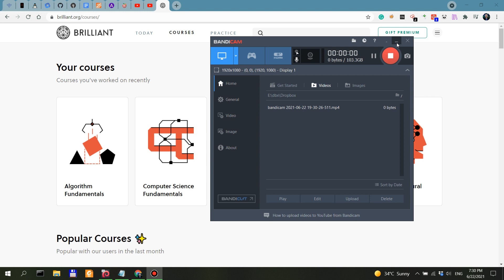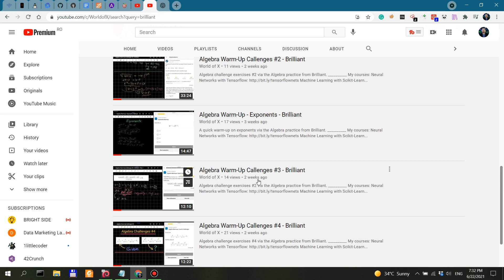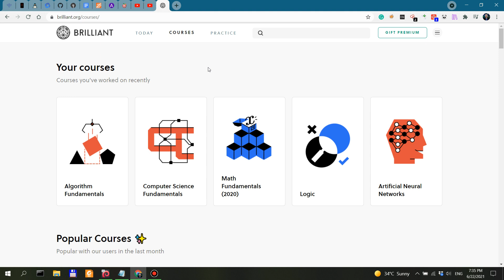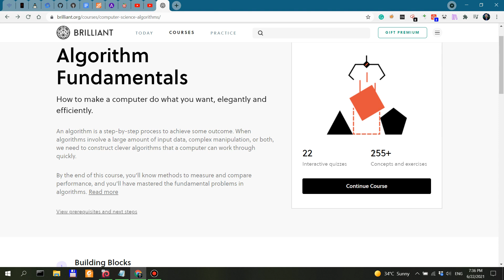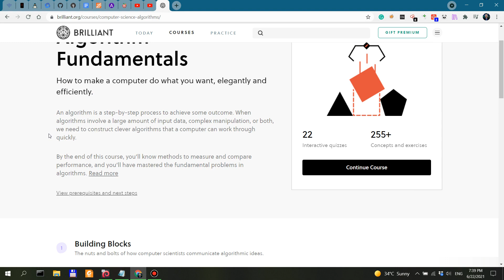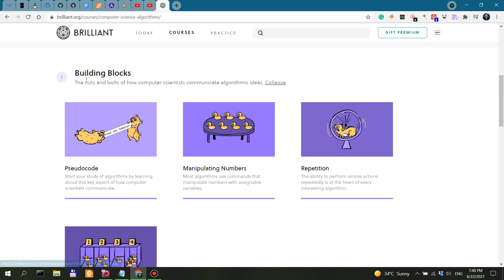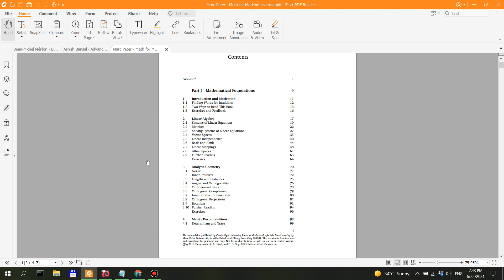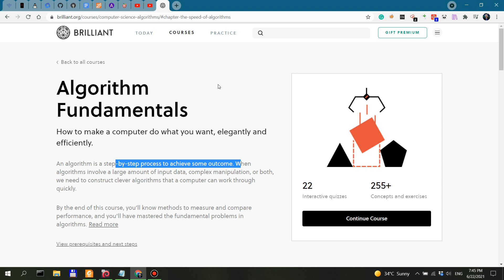If you don't learn Algorithms, You're Missing Out [Course Review]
________________________________________________________________________________________________ A quick overview of the Algorithms course from Brilliant.

Books I recommend for Penetration Testing and Ethical Hacking:

1. TJ O'Connor - Violent Python
2. Dafydd Stuttard - Web App Hacker' s Handbook (2nd Ed)
3. Peter Yaworski - Web Hacking 101
4. Jon Erickson - Hacking: The Art of Exploitation (2nd Ed):
5. Peter Kim - The Hacker Playbook 3 (2018)
6. Peter Yaworski - Real-World Bug Hunting
7. Tom Steele - Black Hat Go